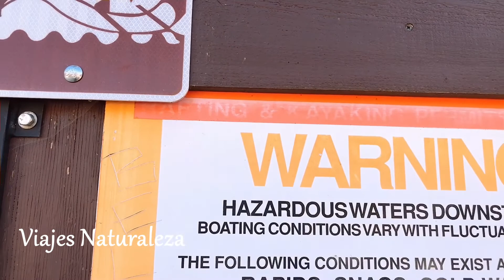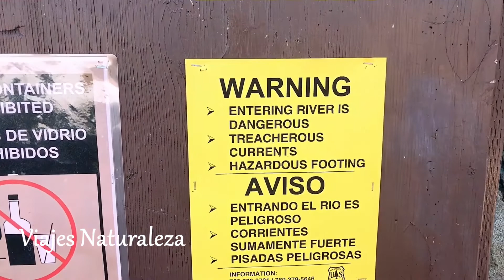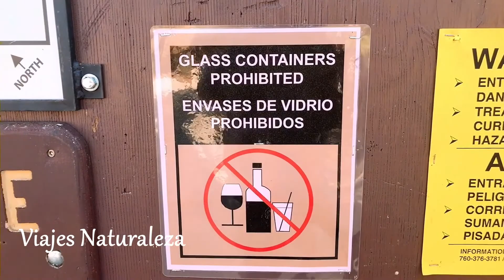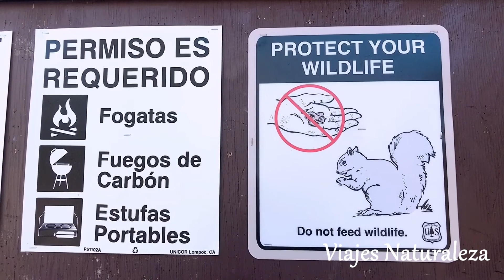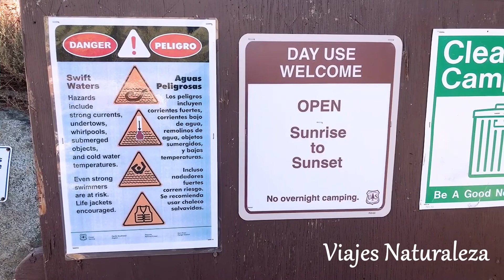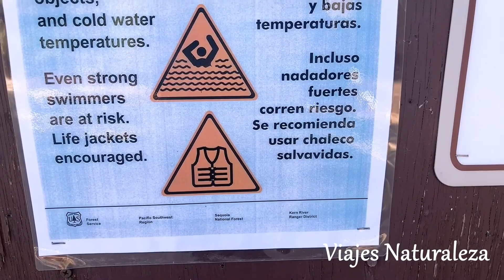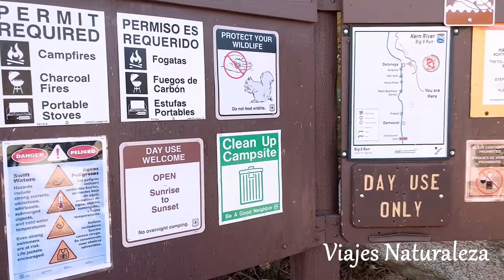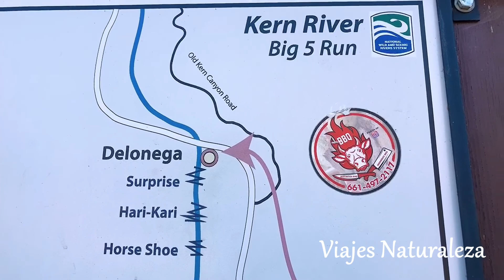🌈🌀KERN RIVER/RIO DE KERN-RIO DE SAN FELIPE/ DELONEGA DAY USE AREA🌈🌀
Kern River California, Río de San Felipe, Río de Kern en California. Delonega Day Use area,  area de recreacion Delonega.
Campamentos en Kern River, Kern River Campgrounds.
Permiso gratis para hacer fuego en areas forestales.
California Campfire permit.